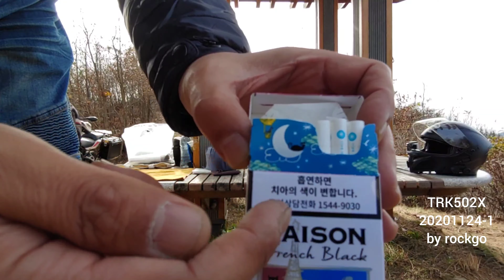Benelli 베넬리 TRK502X 20201124 점심한끼 by rockgo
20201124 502X 타고 망해산 임도길 점심한끼(어묵 라면)